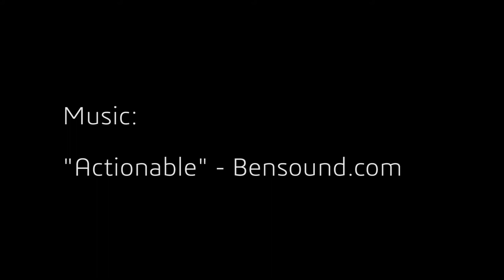Took a Break, Got a New Acting Role, Other Gigs, and School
HEY EVERYONE!

Wow. It has been a long time. I'm happy to see people are still watching the videos, and I'm back! The semester kind of slapped me in the face with the amount of work I had to do, so I'm sorry about that, but I think I have a schedule that will let me do vlogs more regularly.
In this vlog, I just want to catch y'all up! I'm in a new show called "Small Infinities", which is the show I told you guys about that was about Isaac Newton. I didn't get that role, I got Nicholas Fatio de Duillers, but it is going to be super fun.
I put my name into the pile to potentially be an extra in a film Mark Wahlberg is doing about the Boston Bombing. So that would be a cool experience to get on set somewhere.
And I also am an understudy for a large event MIT is holding. There will be about three to seven thousand people there so I am super pumped just to be involved and learning from a professional actor that works in Boston.
That is all for now. I'll be posting a video later about my birthday, potentially, and also be here more often.
OKAY! Awesome! Have a great day y'all, and thanks for stopping by.